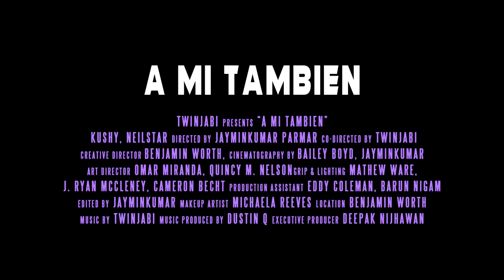🔥 ஜெயிக்க முடியுமா!! Warloop x Hariscar x PVS VS Hackers World Pro Players Funny Clash Squad Tamil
💥Opening All 1000 Legendary Gun Crates Skin 😱 RIP 40000 💎 Tips And Tricks Tamil || PVS

Legendary_BUNDLES &_EMOTE
LegendaryGun_Permanent Skin Tricks

JOIN OUR 3 MILLION PVS FAMILY😍🥳

Game Info 🎮
IGN: Pvs Gaming
UID : 63725581
Device : Iphone 11 pro max